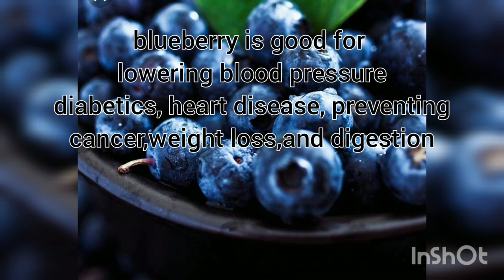BLUEBERRY ICE CREAM/ ப்ளூபெர்ரி ஐஸ்கிரீம்/JUST WITH 3 INGREDIENTS Tamil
make Ice cream#Blueberry Ice Cream

2CUPS WHIPPING CREAM
HALF CUP CONDENSE MILK
BLUEBERRY TOPPINGS AS PER NEED